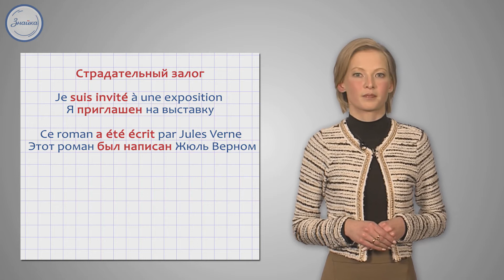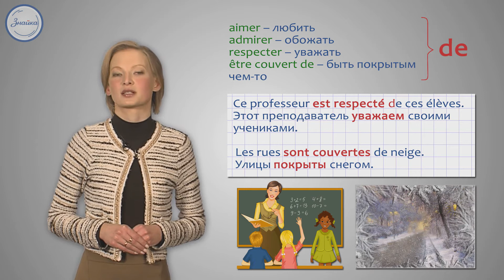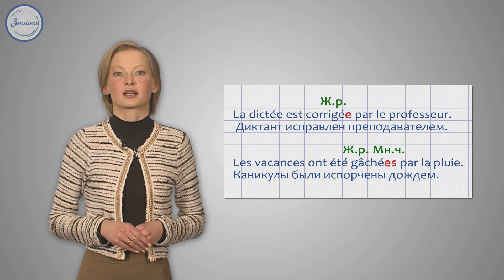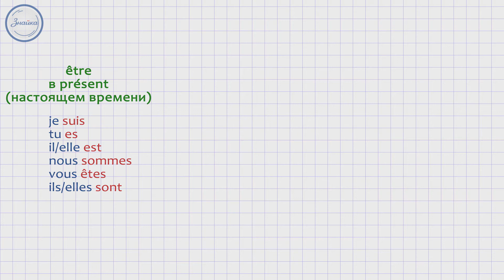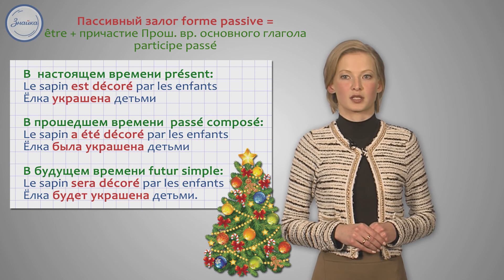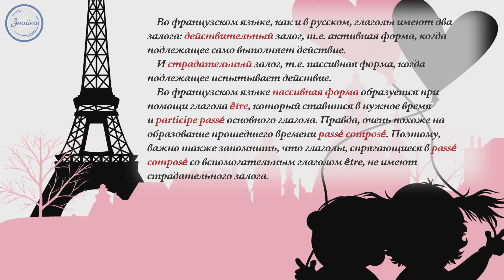Французский 6 класс. Forme passive Пассивная форма